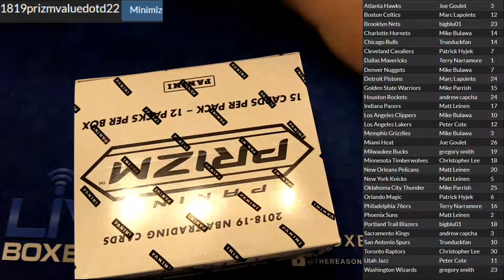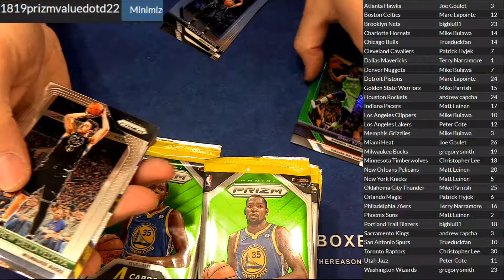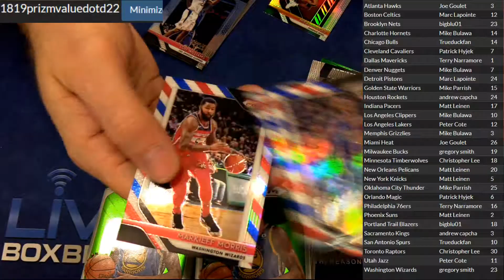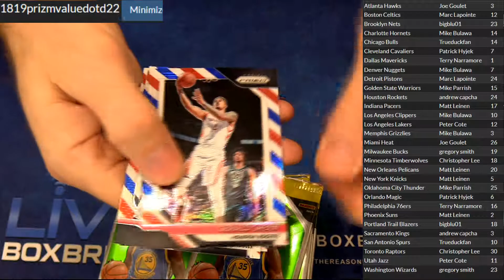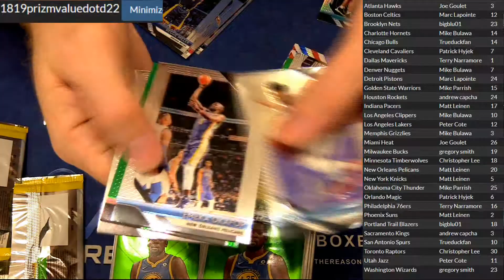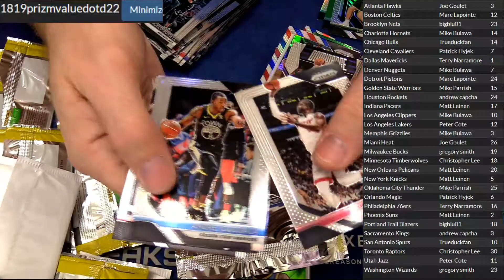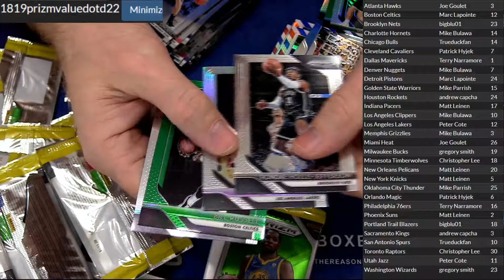2018 19 Prizm Value #22 lbb